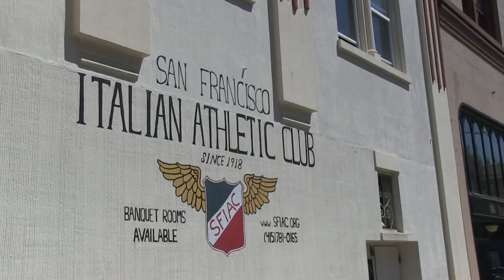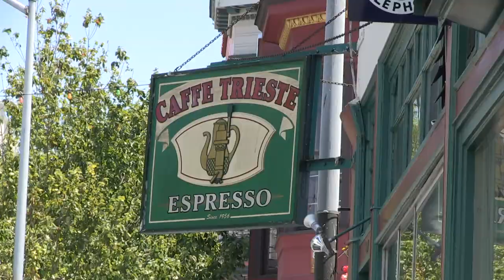Un detective italiano a San Francisco